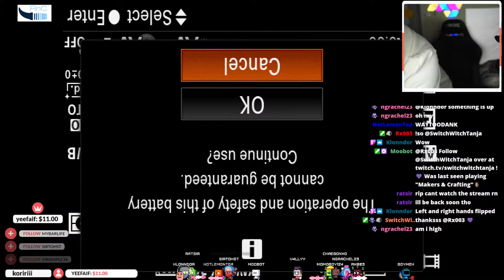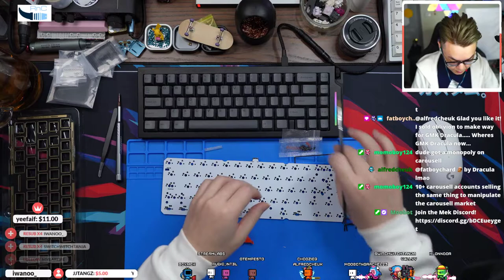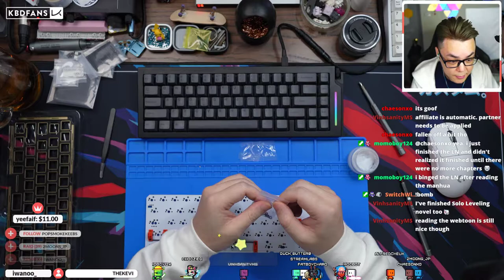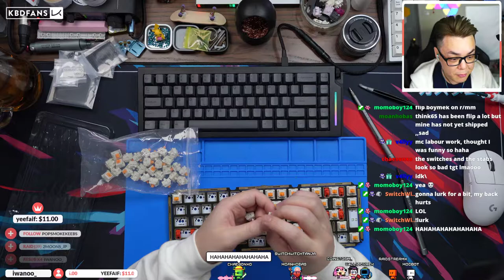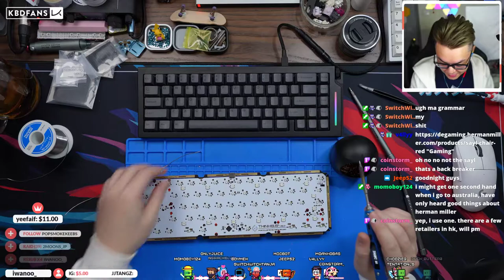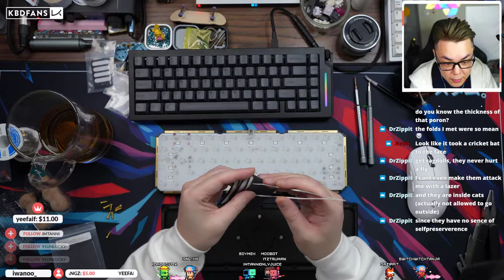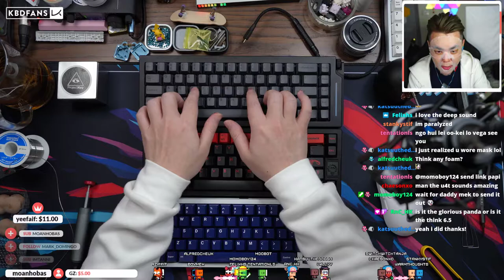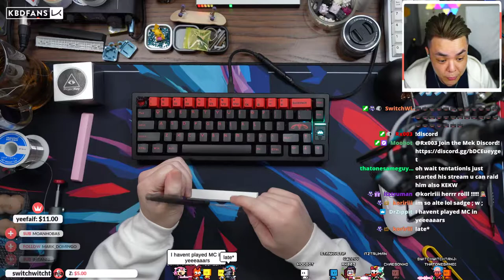Build Video | Think 6.5 V2 Keyboard | FR4 Plate | Glorious Panda Switches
Keyboard: Think 6.5 V2 Darth
Plate: FR4
PCB: Solder
Switches: Glorious Pandas lubed with Tribosys 3204 and 105 on springs.
Stabs: C3
Keycaps: Infinikey Sanctuary